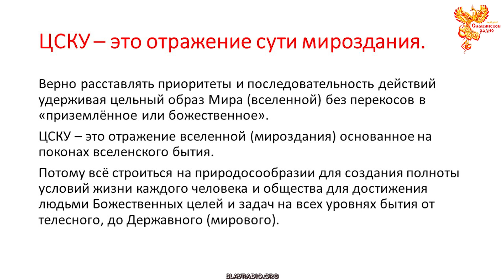Что такое ЦСКУ? Пирамида народной власти. Алексей Орлов.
Фрагмент семинара Алексея Орлова «Центр Сборки Координации и Управления» от 30 декабря 2023г. - Что такое ЦСКУ? Пирамида народной власти.

На семинаре были разобраны темы:
Что такое «Центр Сборки Координации и Управления» с точки зрения народного самодержавия и народовластия, самообеспечения по Державным укладам.
На чём эти уклады держатся, что в них входит?
Как образуются?
И вообще, Держава — это пирамида какой-то власти?
Если пирамида, то это чужая структура власти!
Пирамида – это система рабовладельцев.
Пирамида, это мёртвая структура подавления!
Однако, так ли это?
На самом деле, - Что такое пирамида власти, Управления и руководства?
Что такое ЦСКУ? Пирамида народной власти.

Быть добру!

МЫ В ИНТЕРНЕТЕ:
Сделаем вместе Мир лучше!
Внимание!